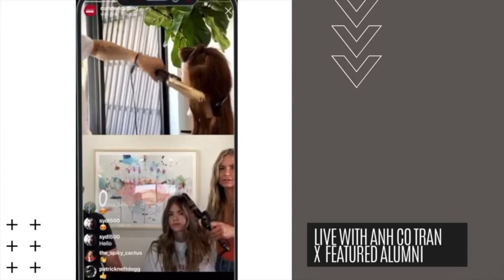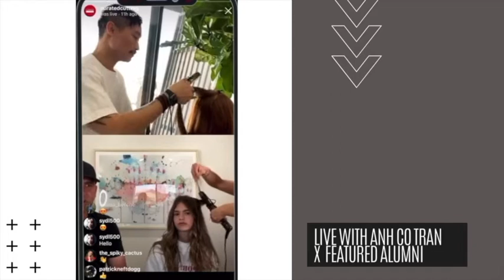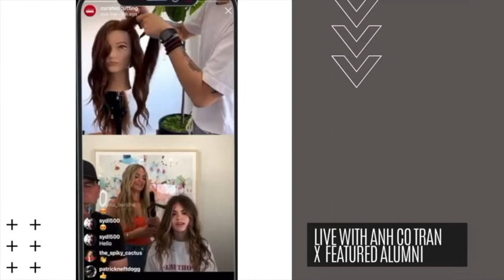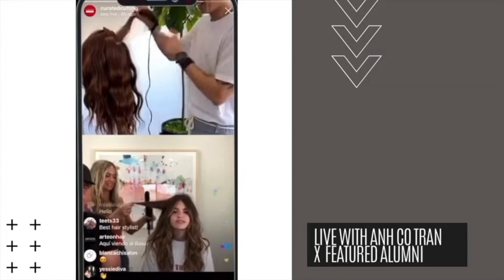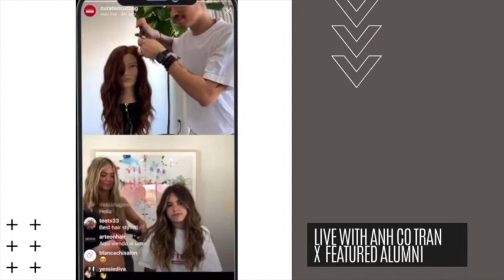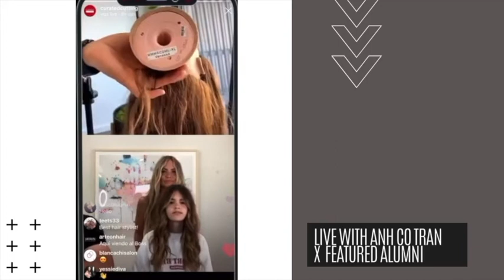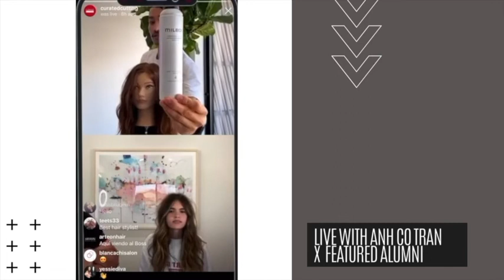Live with Anh Co Tran X Featured Alumni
Join Anh Co Tran as he styles hair with curated cutting alumni!